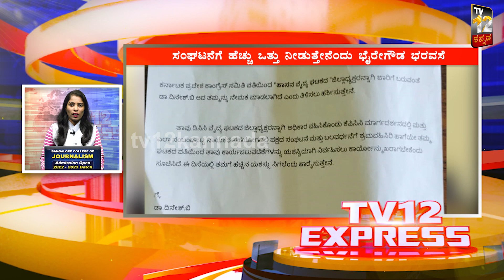ಗರ್ಭಿಣಿಯರಿಗೆ ನೀಡಬೇಕಾದ ಹಾಲಿನ ಪೌಡರ್‌ಗೆ ಕನ್ನ | ರಾಜ್ಯದ ಪ್ರಮುಖ ಸುದ್ಧಿಗಳು